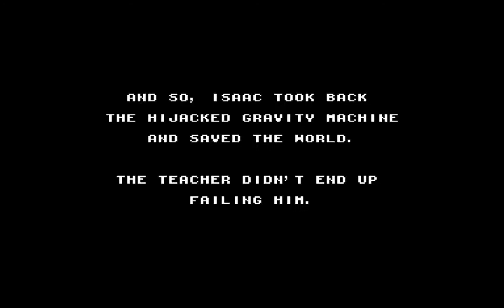Isaac Newton a objev gravitace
Martin Brabenec, MMT3
Animovaná hra ve stylu pixel art.